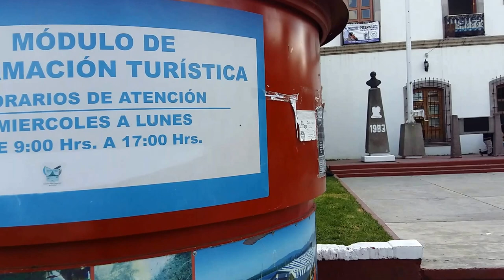TEPEJI DEL RIO HIDALGO ZONA CENTRO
Ciudad de tepeji del rio hidalgo
 poblacion que algunas personas pueden visitar junto con  otros puntos turisticos
Como  ciudad cooperativa cruz azul
Tambien   la ciudad de  tula hidalgo entre muchos lugares mas del estado de hidalgo